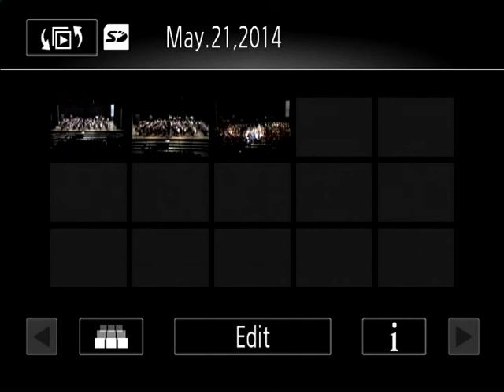CMS Spring Concert 5/21/2014